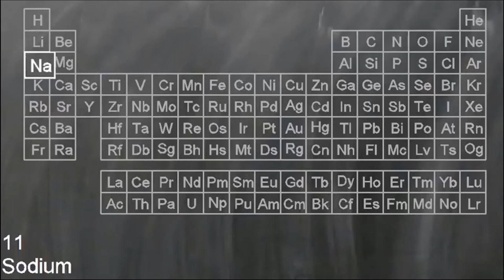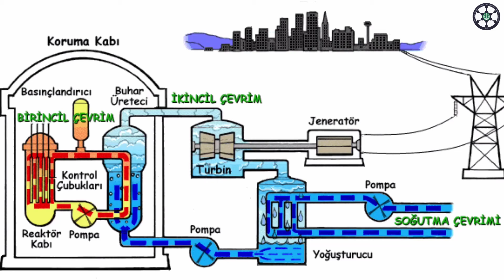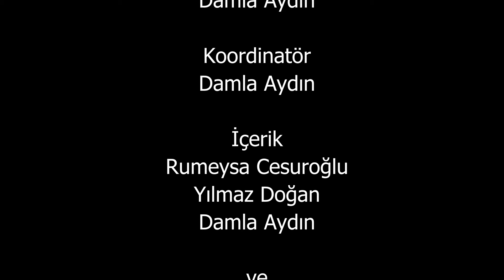Elementografi: Sodyum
Sodyumun "Elementografi"sini ve ilgi çeken noktalarını 2 dakikada ele alıyoruz.